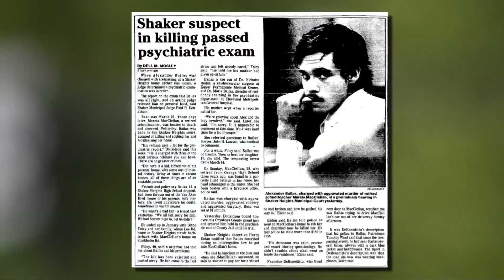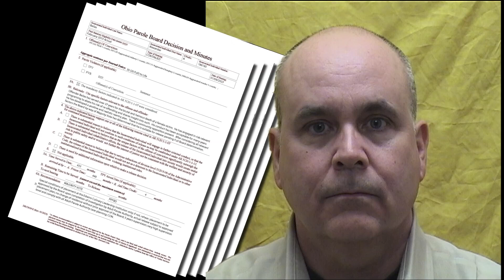Nonprofit Block Parole looks to keep convicted Shaker Heights murderer behind bars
For 20 years, Block Parole in Columbus advocated for victims by helping families. Now, they hope the public can help a victim murdered 38 years ago.

Bret Vinocur is a watchdog.

Twenty years ago, he started Block Parole, a website that tracks Ohio's most violent offenders and their parole dates.

"The mission is to keep the worst of the worst inmates in prison and make sure society's protected, Vinocur says, "but when there's a family available, we help them navigate the process."

The idea for the website struck Vinocur 26 years ago when a friend's mother, who had just battled cancer, was working in a carry-out store to pay off her medical bills. A man came in to rob the store, and when the woman couldn't open the safe, he shot and killed her.

That was 1997, and the continuous crime in the news inspired Vinocur to do something. Since then, it's become his full-time job.

While his goal is to help victims and their families get through the parole process, Vinocur also raises awareness to other cases around the state where there is no family left to fight. That's the case for one retired Orange City School District teacher, 57-year-old Marcia MacClellan of Shaker Heights.